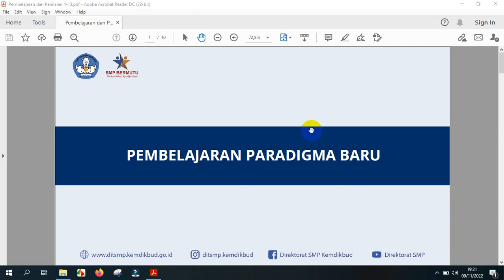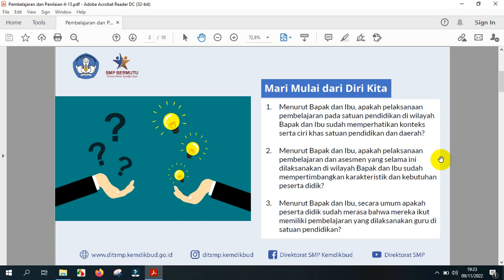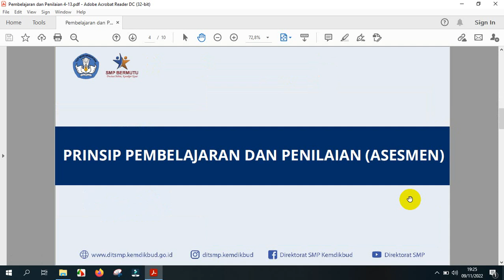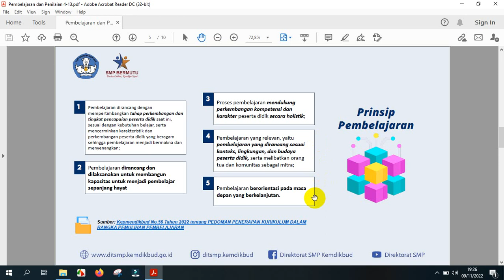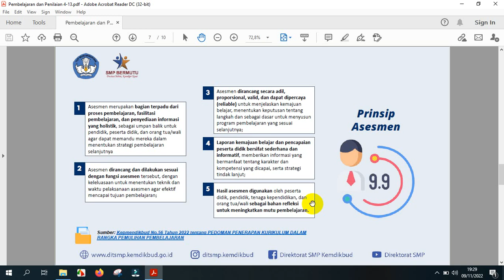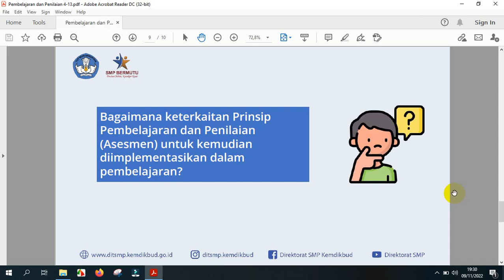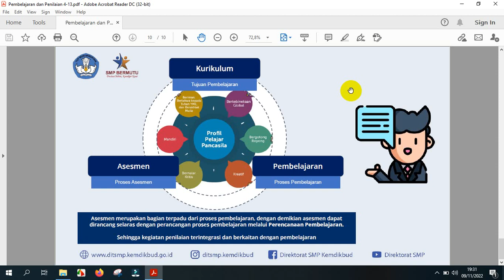Pembelajaran Paradigma Baru Kurikulum Merdeka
Pembelajaran Paradigma Baru
Prinsip Pembelajaran
Prinsip Penilaian (Asesmen)
Kurikulum Merdeka

Dukung terus channel ‎@Purnama Grisale  agar Saya tambah semangat dan produktif membuat konten - konten Tutorial Seputar Pendidikan dan Materi Mapel Informatika dengan konsep berbeda yang hanya ada di channel ini.